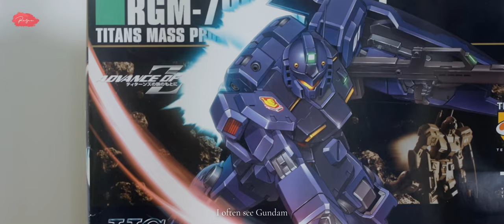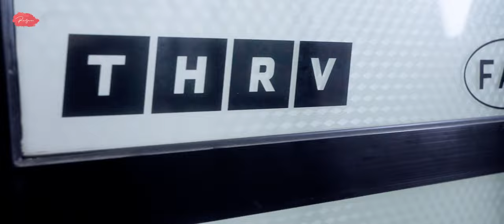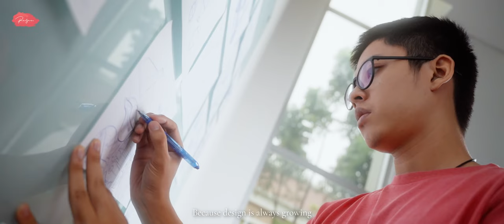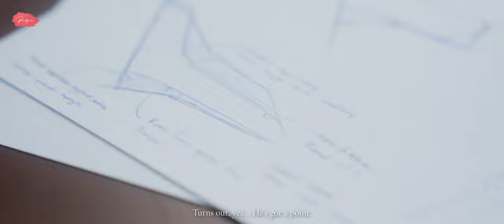Kevin and his Pursuit of the Design - Official Short Documentary Film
Kevindra, whom people usually call Kevin, sees the world uniquely from his product designer perspective.

He believes that we are what we see, and he is truly inspired by what kept him company during childhood, which were action figures and toy cars. They shaped him into who he is now and led him to being an automotive designer.

To him, designing is a relentless endeavour and will never stop improving.

Check out what automotive design means to him on our Youtube channel Rentjana. Link on our Bio.

Kevindra, atau yang biasa dipanggil Kevin, melihat dunia secara unik melalui perspektifnya sebagai desainer produk.

Ia percaya kalau kita adalah yang kita lihat, dan dia sangat terinspirasi dengan apa yang menemaninya saat masa kecil, yakni action figure dan mainan mobil-mobilan. Mereka membentuknya menjadi siapa dia sekarang dan membawanya menjadi seorang desainer otomotif.

Lihat betapa berartinya desain otomotif baginya!

Creative Director: Hannan Cinthya
Directed & Edited by: Giovanni Dzaky
Video- & Photographer: Anugrah Ramadhan
Production Assistant: Arzel Nathaniel